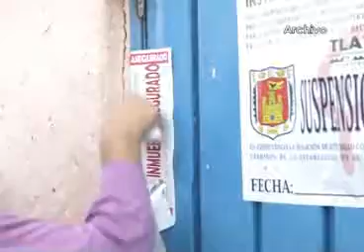Reconocen Procuradores a Tlaxcala por lucha contra la trata